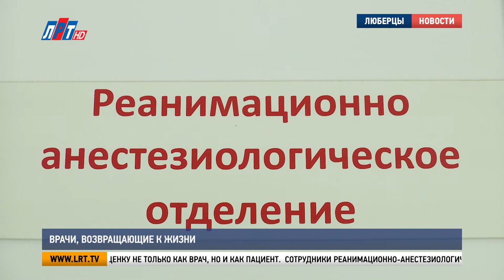Врачи, возвращающие к жизни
Они знают, как уменьшить боль и вернуть к жизни пациента в критическом состоянии. Без них не обходится ни одна операция и невозможна работа ни одной больницы. 16 октября реаниматологи-анестезиологи отмечают профессиональный праздник. Именно в этот день, в 1846 году медики впервые использовали наркоз. Об особенностях профессии и ежедневном подвиге врачей этой службы, наш следующий сюжет.

В то время, как хирурги работают за операционным столом, врач реаниматолог-анестезиолог сидит рядом с пациентом. Свою главную миссию – проведение общего наркоза – он уже выполнил. Сейчас контролирует, чтобы все проходило в штатном режиме.

Сразу после операции пациент снова попадает в руки анестезиологов. Сотрудники реанимации перевозят его в свое отделение. Берут ответственность за состояние больного до тех пор, пока его жизни и здоровью ничего не будет угрожать.

Вил Нуриев, заведующий реанимационно-анестезиологическим отделением Люберецкой областной больницы:
«Реанимация оснащена современными и российскими и зарубежными аппаратами искусственной вентиляции легких. Отделение реанимации оснащено на достаточно хорошем уровне современной следящей аппаратурой, которая позволяет следить за давлением больного, температурой, частотой дыхательных движений, частотой пульса и сам пульс».

Лет 20 назад о таком оборудовании можно было только мечтать. Врачи трудились в сложных условиях и с устаревшей техникой. Старшая медсестра Светлана Баркова знает об этом как никто другой, работает в отделении с 1998 года. В целом, несмотря на то, что реанимация – самая сложная структура больницы, текучки кадров здесь нет.

Светлана Баркова, старшая медсестра реанимационно-анестезиологического отделения Люберецкой областной больницы:
«Пациенты поступают тяжелые. По началу, по молодости все это воспринимается очень близко к сердцу, и слезы, и какие-то моменты, когда хочется уйти, но с годами, как говорят, притираешься, привыкаешь ко всему. Это твоя работа. Тяжело, не тяжело, ее надо выполнять, чтобы люди выживали, чтобы люди не болели».

Волею судьбы среди тех, кому пришлось помочь, оказался и бывший коллега. В прошлом заведующий травматологическим отделением Эдуард Коган недавно выписался из реанимации. Теперь может дать оценку не только как врач, но и как пациент.

Эдуард Коган, пациент травматологического отделения Люберецкой областной больницы:
«Так получилось, после операции я 3 дня был в реанимации. И в первый день был после наркоза, где спал, где не спал, а двое суток как на дежурстве все смотрел. Настолько здорово работают. Каждый знает свой маневр. Все готовы любому помочь, это очень здорово»

Сотрудники реанимационно-анестезиологического отделения взаимодействуют с хирургическим, онкологическим и травматологическим блоком, а также участвуют в экстренных операциях. Их труд зачастую и остается «за кадром». Но без них ни один хирург не возьмется за свою работу.

Борис Пугачев, заместитель главного врача по хирургической помощи Люберецкой областной больницы:
«Если сравнить больницу с человеческим организмом, то отделение анестезиологии и реанимации – это сердце организма. Сердце останавливается – организм умирает».